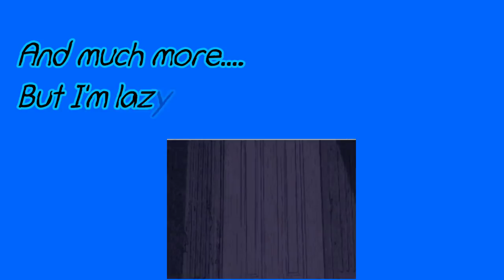Olympians Gods/Theme songs